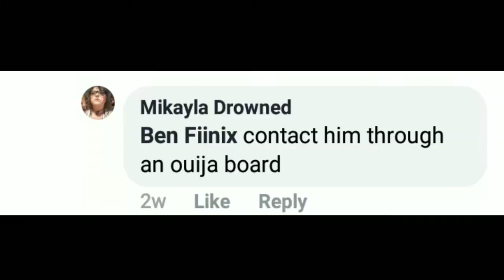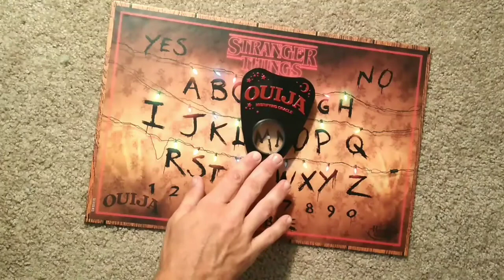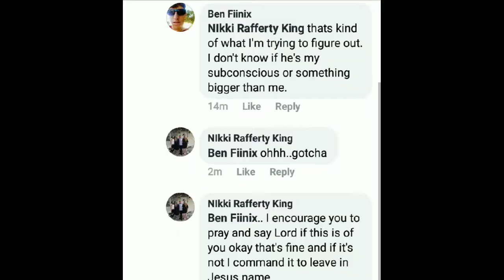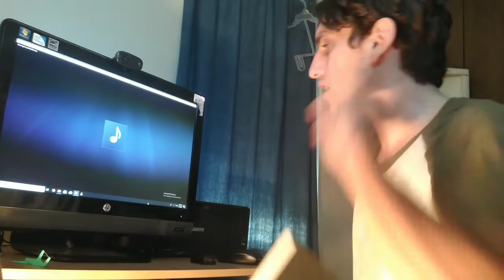17 July 2019 at 6 00 pm 2016 07 17 HC NN FQ YP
kyknn dguggkpi aqwuqqp